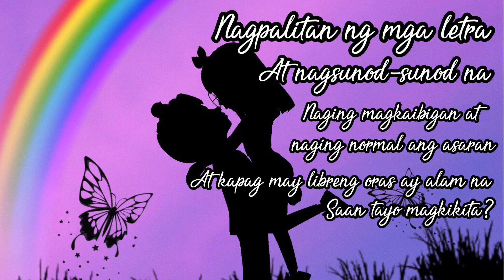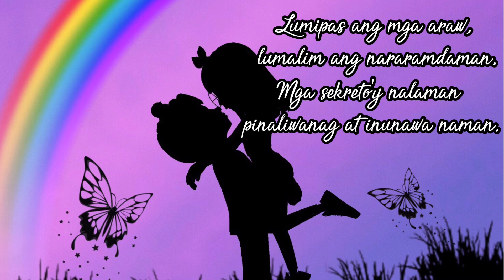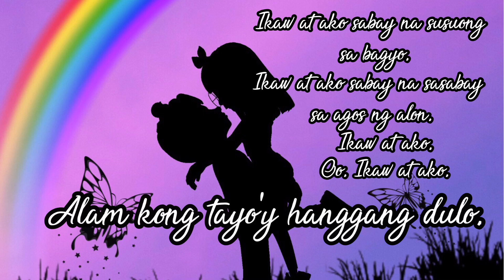Ikaw at Ako || Spoken Poetry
Hello mga kapusa! Isang makatang araw na naman tayo. Ito'y para sa lahat ng taong may minamahal at nagmamahal.